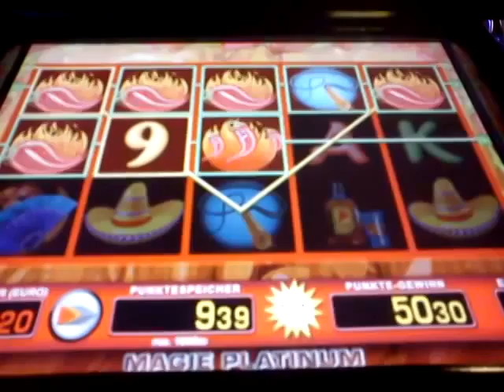Hot Chili Systemspiel Freispiele 20cent 50euro